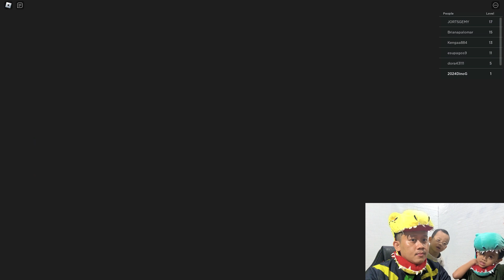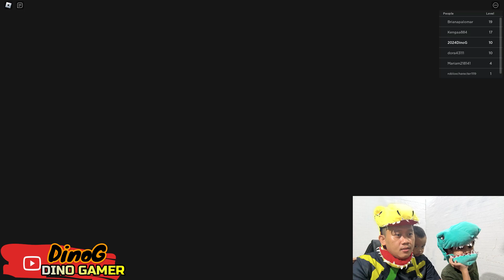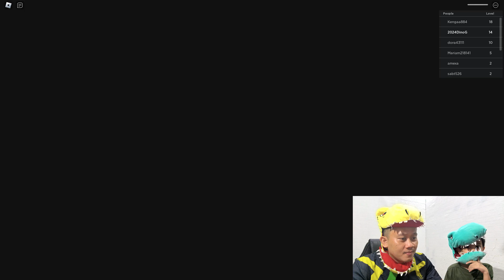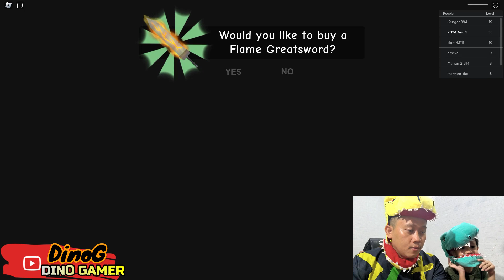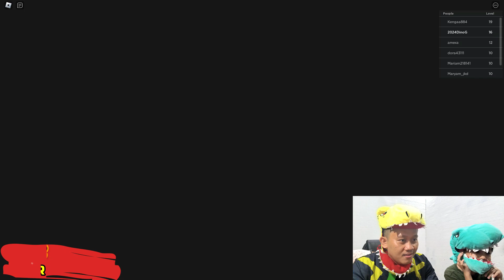GRUMPY GRANNY ❗ Roblox Part 5 ❗ DinoG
Halo kids, today I played grumpy granny. Hope you enjoy it